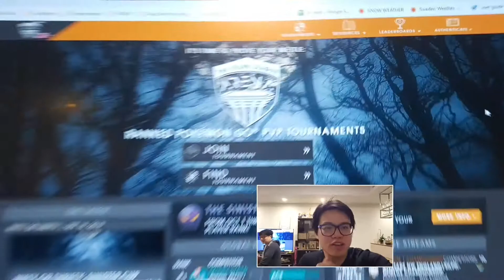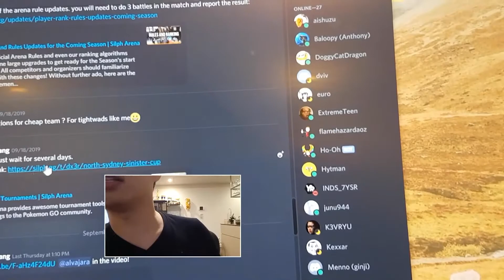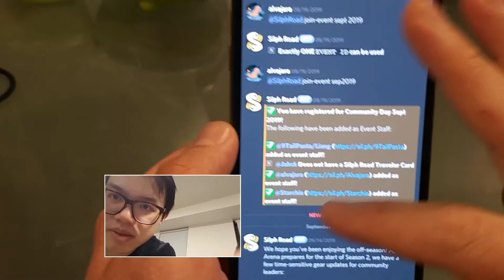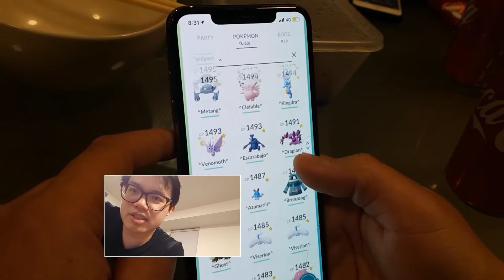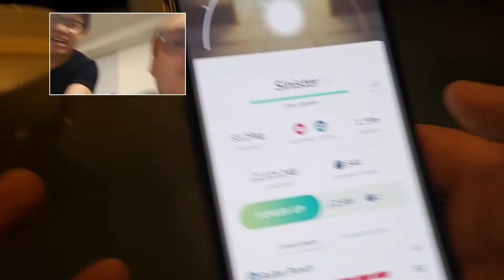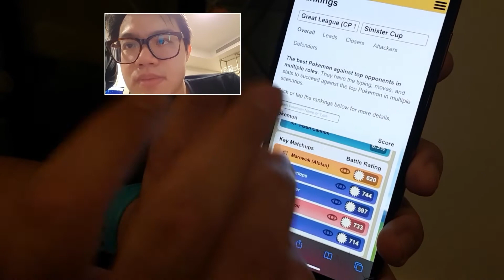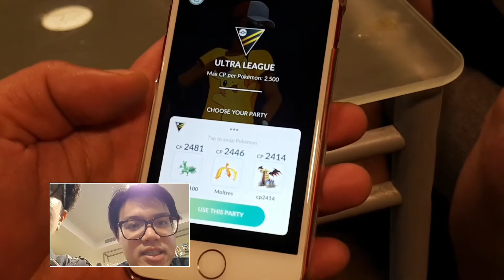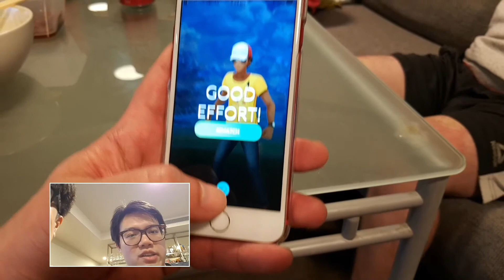Pokemon Go - How to start PvP (Tutorial), with Alvajara the Champion of North Sydney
The Champion shows off his prowess by using his Great League team (CP1500) vs. Raph's Ultra League (CP2500) team - A "Sillyroad tournament"
A TCG code card giveaway (ssshhhh... it's hidden somewhere in the video! Good luck to whoever steals it!)